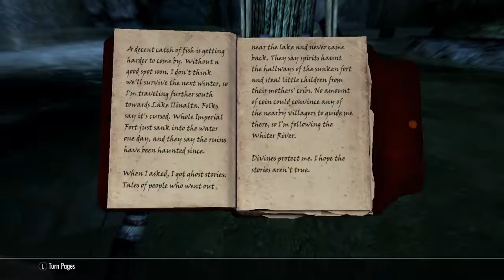PS4 Skyrim Argonian Oblivionwalker Episode 6